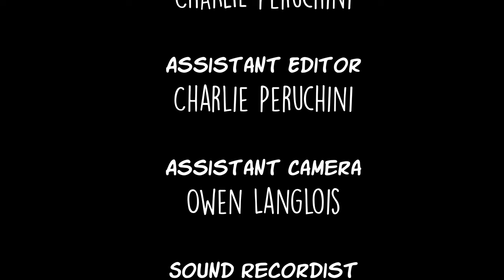Tots - A Short Film by Gabriel Cohen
A Short Film I made at Interlochen in the summer of 2021. Enjoy :)